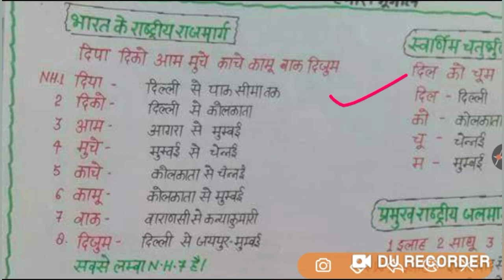भारत के राष्ट्रीय राजमार्ग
Current Affairs

CIVIL SERVICES

Current Affair

Username: anshacademy